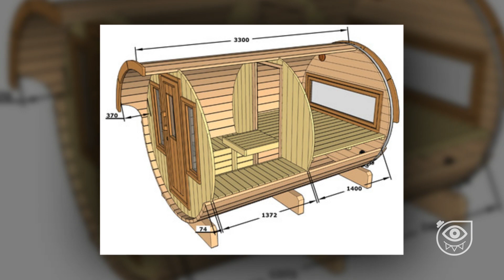AQUÍ VIVIRÍA EL CHAVO DEL 8 en la VIDA REAL | CHESPIRITO CURIOSIDADES INCREÍBLES | CRONOS FILMS TV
¡Te imaginas un mundo donde todos viviéramos en barriles gigantes de madera dentro de ciudades bien construidas y organizadas, pues estos lugares existen en la vida real y seguramente fueran el mundo perfecto para el Chavo del 8!...Acompáñame a descubrir estos insólitos e increíbles lugares, que serían completas mansiones para el niño huérfano de la vecindad!!😱💥🎬 ¡Si te gustó dale like y compártelo! Nos vemos en el siguiente video de tu canal favorito  @CronosFILMSTV